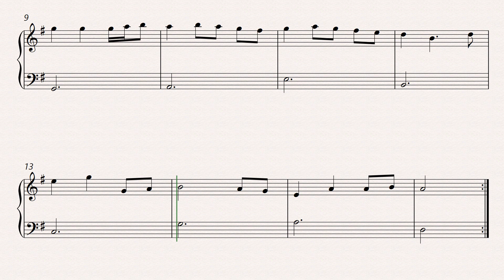turlough'o carolan eleanor plunkett sheet music easy piano